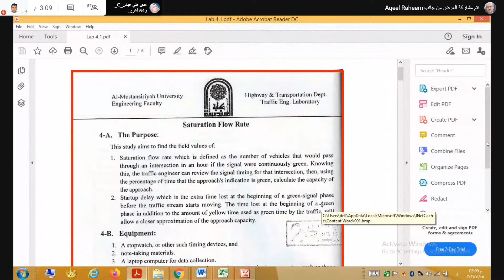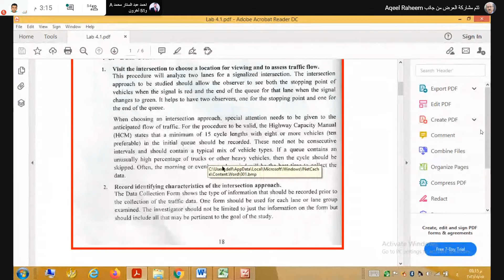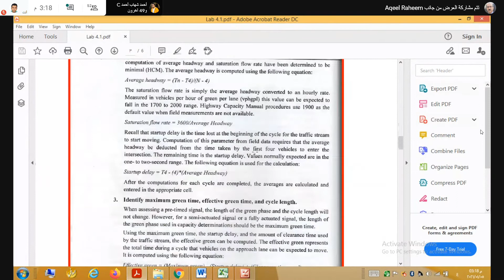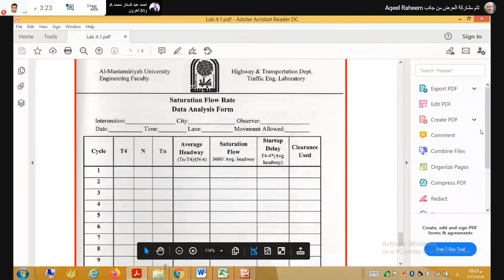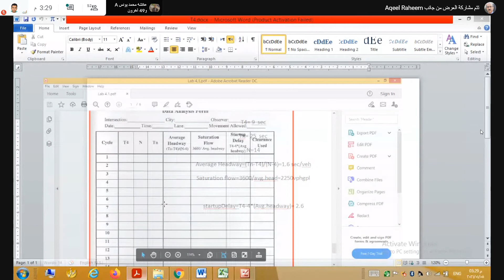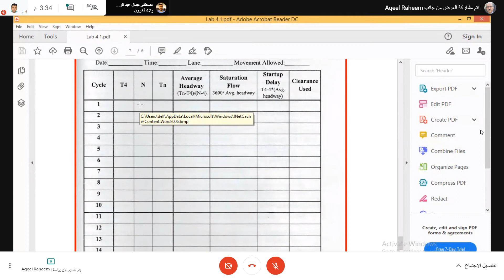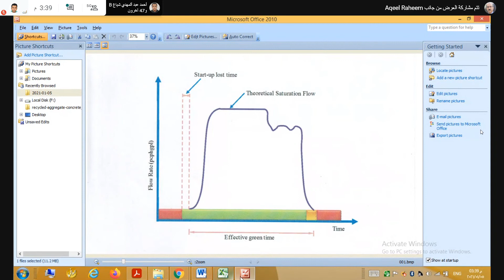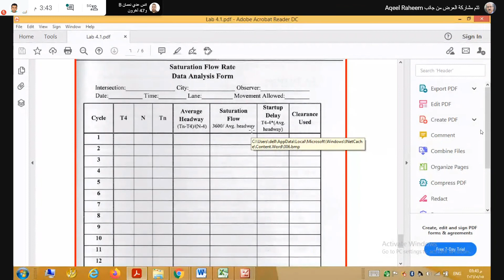د عقيل تطبيقات مرور محاضره 4